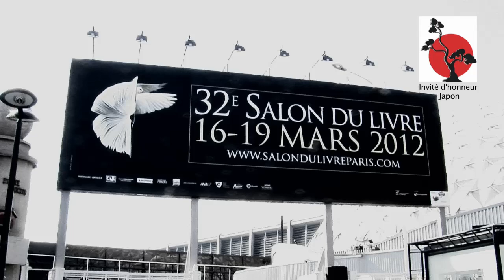Janne Teller - Guerre, et si ça nous arrivait ?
À l'occasion du Salon du Livre de Paris 2012, Janne Teller vous présente son ouvrage " Guerre, et si ça nous arrivait ? ", publié aux éditions des Grandes Personnes.
Notes de Musique : Taiko Les tambours de Tokyo - 8 - Sukeroku Bayashi